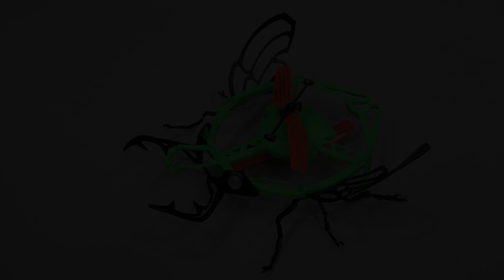Ігрові дрони Drone Force: Stinger, Vulture Strike, Angler Attack, Morph-Zilla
Ексклюзивний огляд  всіх чотирьох моделей ігрових дронів Drone Force від AULDEY. Управляти дронами можуть діти вже з 8 років!